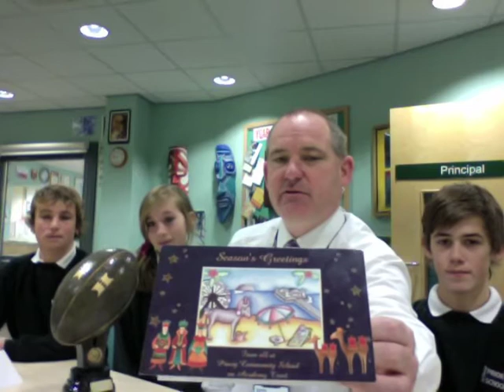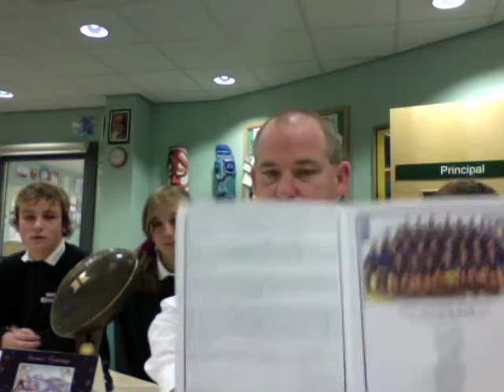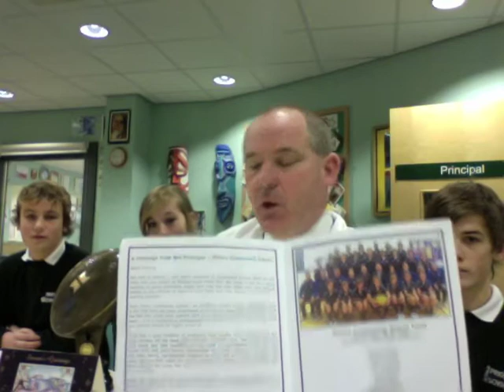PCSA December YouTube Message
PCSA Parents Message December 2011